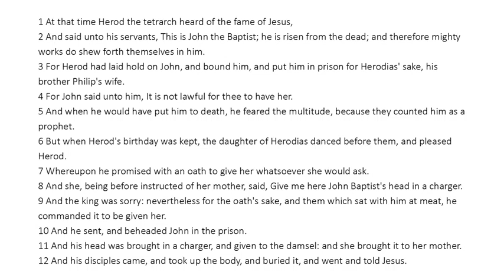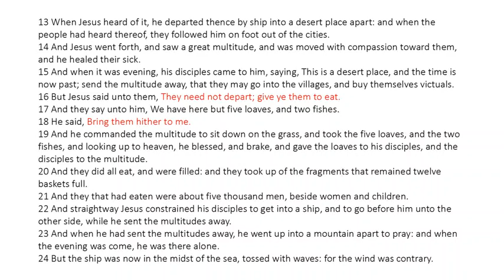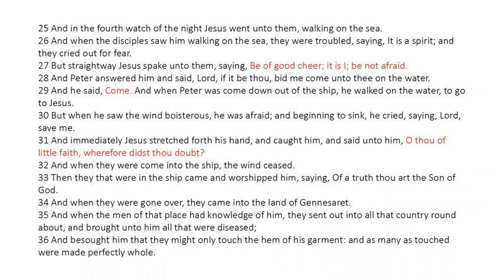Matthew 14 - King James Bible - Read Along Audio